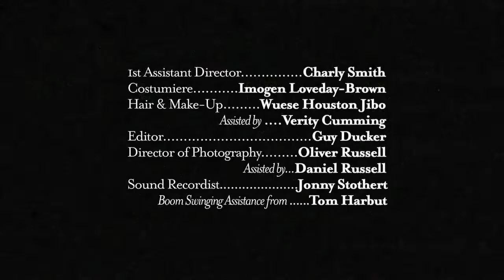The Maestro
In 1824, conductor Michael Umlauf prepared to perform Beethoven’s 9th Symphony for its premiere – however he had worries about one of Beethoven’s new musical innovations…

Made for BBC Comedy Online, starring Robert Bathurst, Tim Samuels & Sirine Saba.